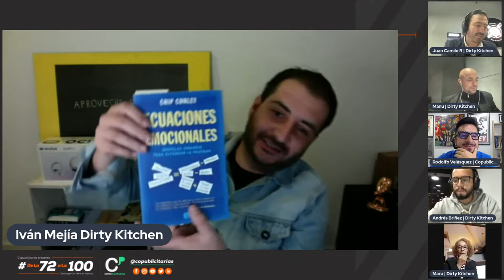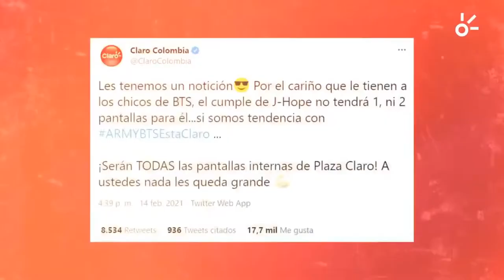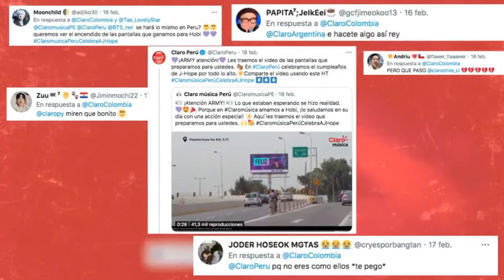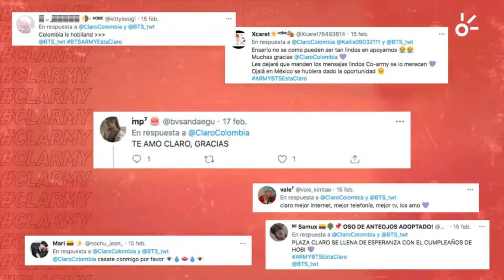La historia de Dirty Kitchen | DeLa72aLa100​​​​​​ | Copublicitarias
DeLa72aLa100​​​​​​ 🛣️ Entrevista en VIVO donde se conoce a fondo la historia reciente de Dirty Kitchen 🔴 José Sopó y Rodolfo Velásquez de Copublicitarias, conversan con Andrés Briñez, Ivan Mejía, Juan Camilo Rodríguez, Manuel Manrique y Maru Salazar, lideres de la agencia de contenidos ▶️ 16 de Marzo de 2022 EstableciendoLaRuta​​​​​